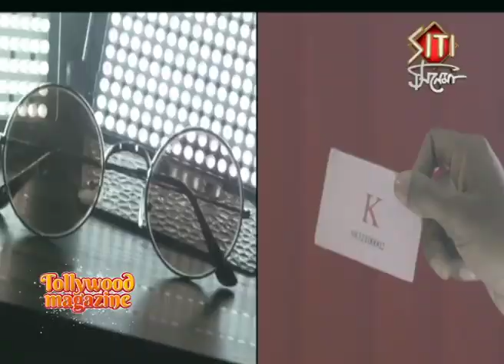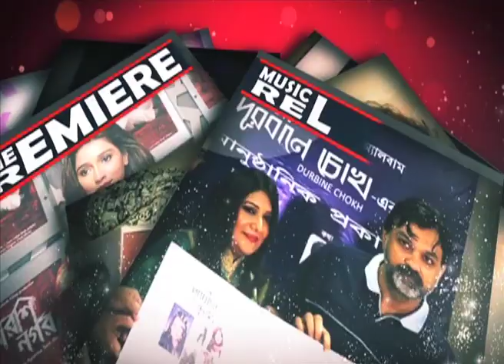K Secret Eye | কে | Bengali movie | Rajatava | Abhirup | Interview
K:Secret Eye. This summer, meet ‘K’, a private investigator, who runs a detective agency called ‘Secret Eye’, aided by his assistant, ‘Harami’. As a series of apparently supernatural and violent deaths shock Bengal, K hunts for the truth. In the process he gets dragged into a web of lies, conspiracy and deceit which threaten to destroy reality as we know it. Join K in this crazy, exhilarating ride and experience mystery like never before!